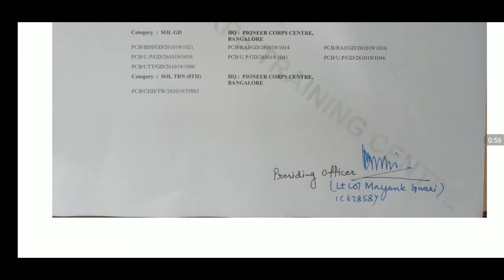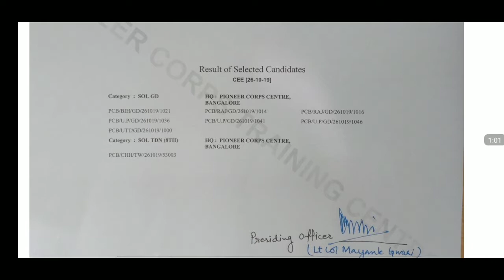Army Final Result Hq Pioneer Corps Centre Bangalore